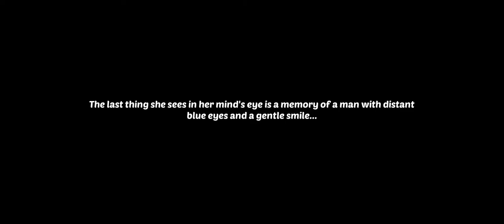The Misty City of Sleep - Matchington Mansion - Part (3/3)